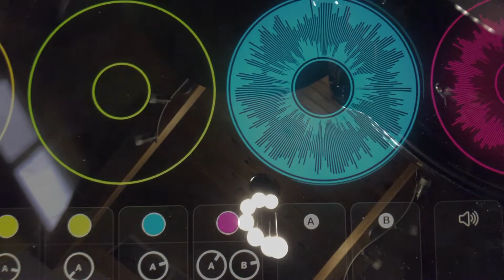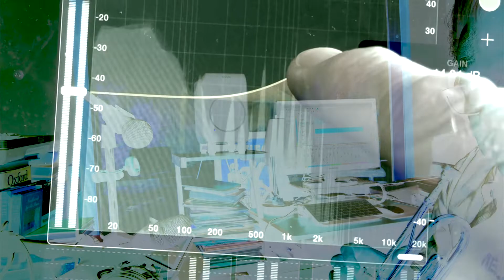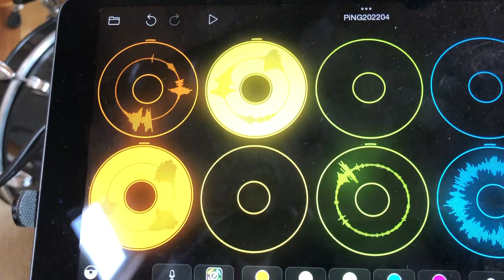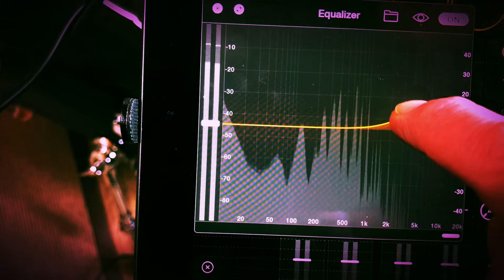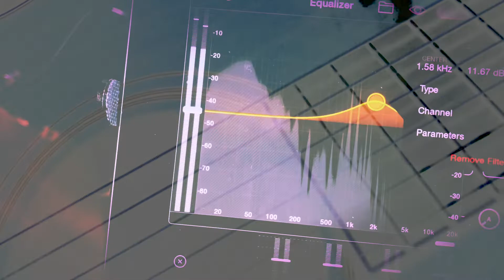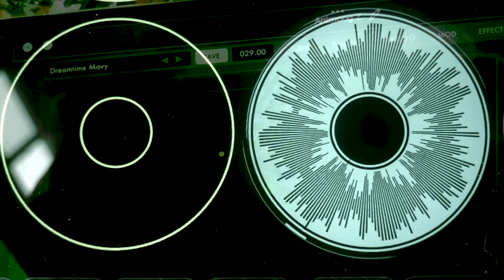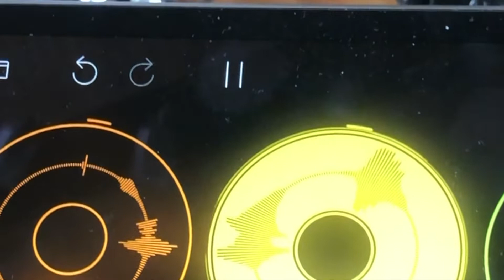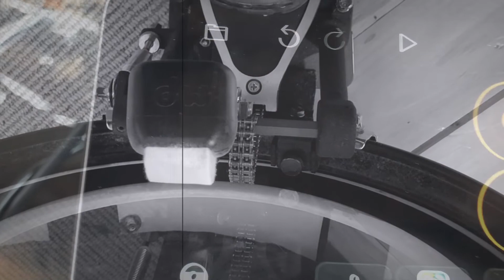MOSTLY LiVE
Aired on THE AMBiENT PiNG LiVE iN SPACE June 26, 2022